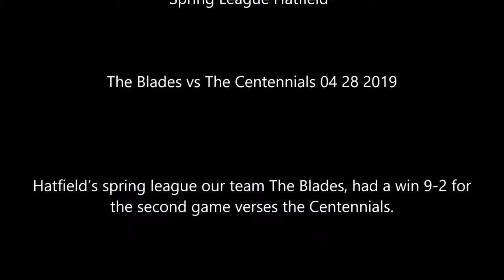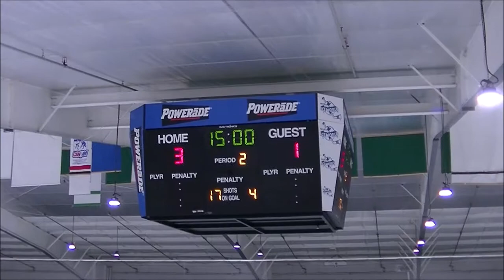The Blades vs The Centennials 04 28 2019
Hatfield’s spring league our team The Blades, had a win 9-2 for the second game verses the Centennials.